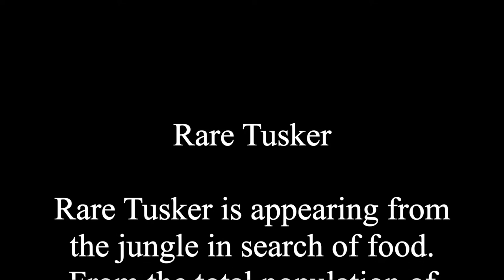Young Tusker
Young RaraTusker

Rare Tusker is appearing from the jungle in search of food. From the total population of elephants, less than 5% bare tusks. While the loss of habitat is one of the main reasons for this, the human – elephant conflict has resulted in mass eliminations of the aggressive male population from the wild. Over the years, this has caused a change within the gene pool, subsequently reducing the majestic tusker population in the wild.